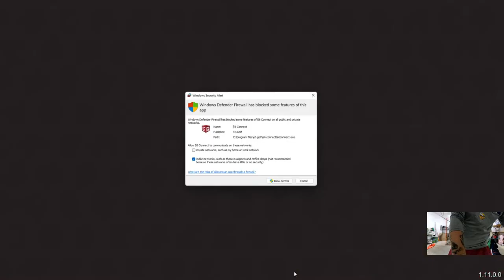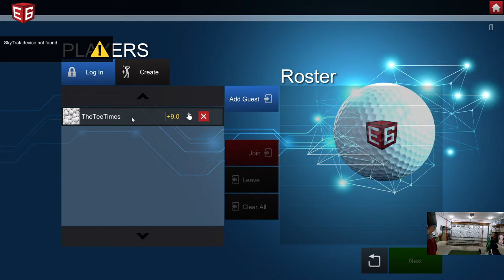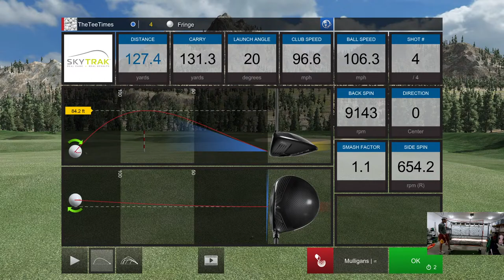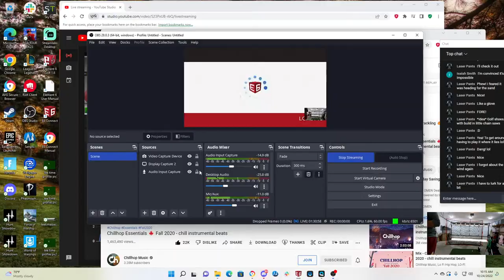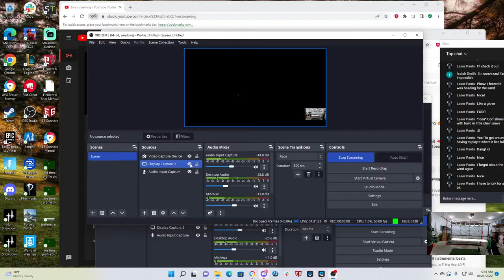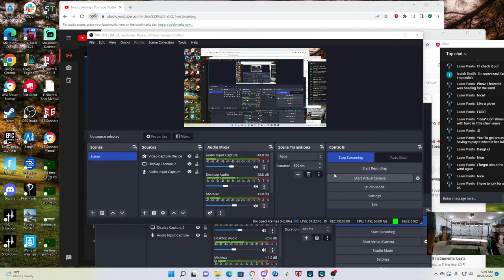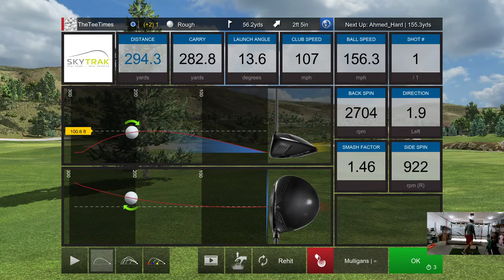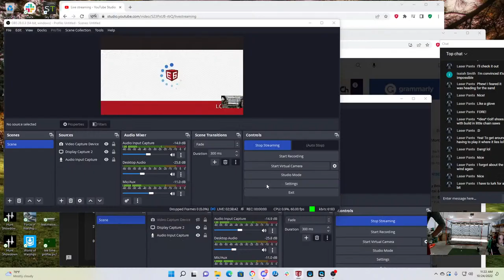Coffee & Golf - Wedges N' Short Irons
Good morning everybody! Working on wedges to start the day. 40 yards and in. After some wedge work we will move into working on short irons (9,8,7). To end the session on the range I will hit some driver. After we get dialed in then it's time to hit the links. Join me today to learn about golf!

Music in the background thanks to @ChillhopMusic